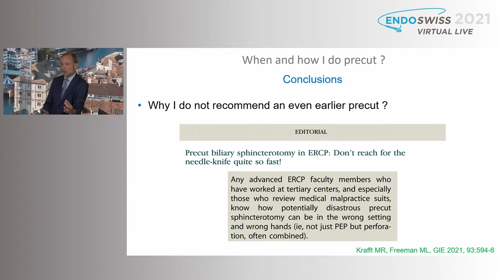How and when should we do precut? Discussion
Jeanin E. van Hooft, Stefan Seewald, Nib Soehendra, Horst Neuhaus, Amit Maydeo